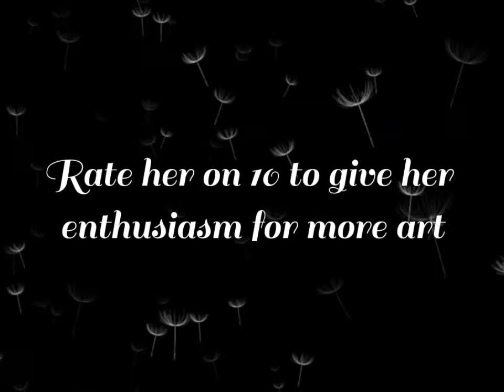Millie's first water colour painting